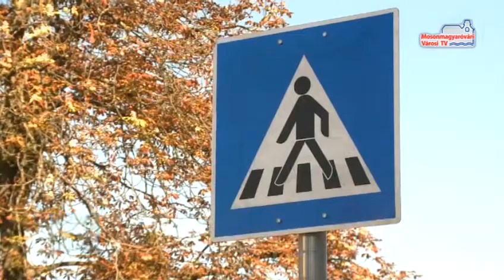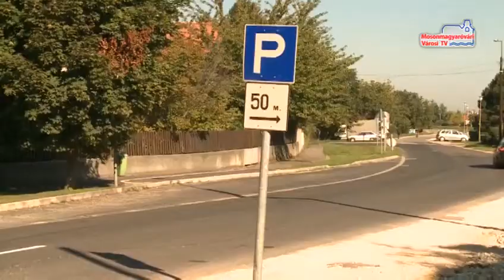Zebra a Hildegard Óvodánál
A parkolási rend megváltozása főként a Hildegárd Óvodába érkező szülőket, nagyszülőket érinti. Viszont az arra közlekedőknek is figyelniük kell: az önkormányzat kijelölt gyalogosátkelőhelyet létesített a Kapucinus utcában. A KRESZ szerint itt a gyalogosoknak van elsőbbségük, bár az első időkben érdemes arra gondolni: sajnos sokan rutinból vezetnek.